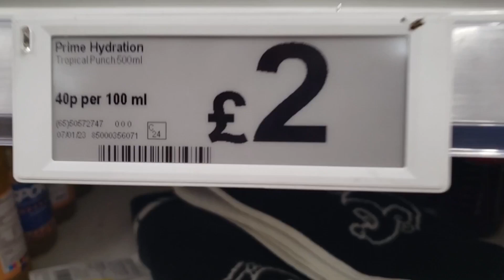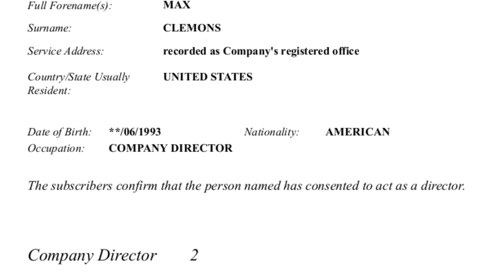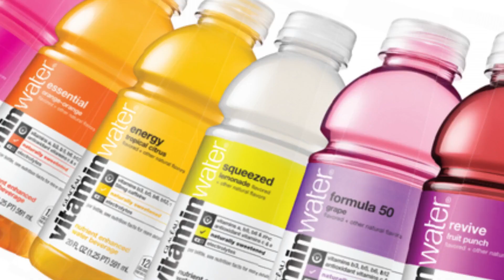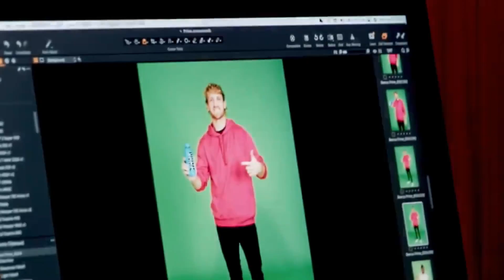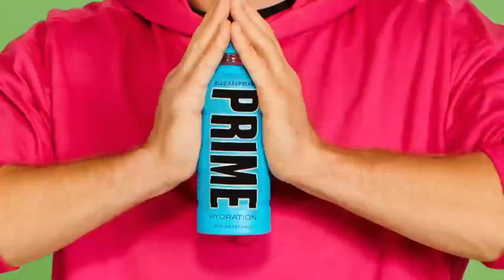How much do Logan & KSI make when you buy PRIME?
What are the profits for PRIME HYDRATION? I’ve done the research and this video is my best guess. The answer might very well surprise you. We need to look at the market they’re in. Who owns the company. How do the owners split the profits. How many bottles they’re selling. What its cost to make it and market it and how much the is company worth. Then we’ll know how much money does KSI make from PRIEM? How much money does Logan Paul making from Prime? Will Prime Hydration drink make KSI and Logan Paul Billionaires? Are FAKE Prime profits real?

PRIME profits will surprise you!
Notes and Credits - Prime II

Kanye: Kanye West’s ugly break-up with Adidas and Gap shows the risks of celebrity partnerships Tue October 25, 2022

Sting: Wine Stars: Il Palagio’s Trudie Styler and Sting, Nov 5, 2021 Wine Spectator

Powerade
POWERADE ION4: Um isotônico completo February 2014

Any content in this video was produced by me except for the bits that weren't. But if you are the original content owner and you want it taken down just tell me. I will not hesitate to remove it immediately. I really do not want to step on your toes.

FINANCIAL ADVICE
Do not take financial advice from a ten minute YouTube video. There are professionals out there who will give you advice. I am not giving you or anyone financial advice. I am not recommending any company or investment strategy. Sheeeesh.